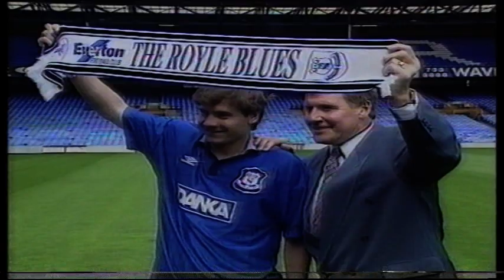1995 08 13 FA Charity Shield Everton v Blackburn Rovers BBC